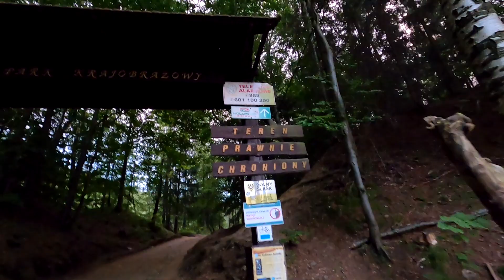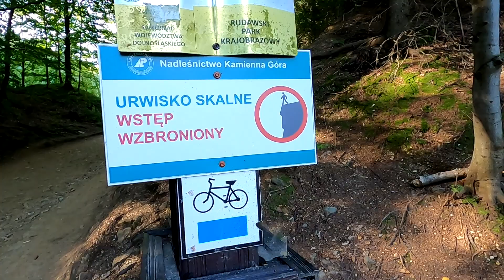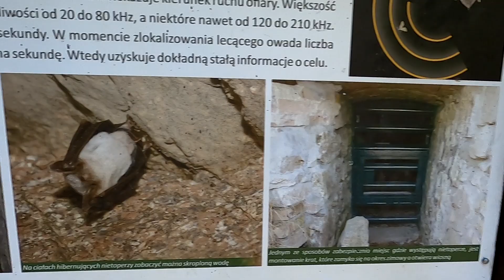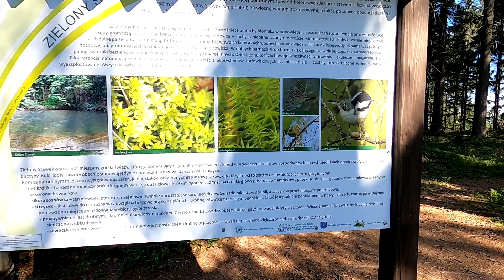Цветные озера в Польше Rudawski Park Krajobrazowy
Rudawski Park Krajobrazowy. Kolorowe Jeziorka (Цветные озера), главная достопримечательность парка Park Krajobrazowy в Рудавах Яновицких у подножья горы Wielka Kopa (Sudety). Парк находится в 110 км от Вроцлава. Kolorowe Jeziorka — это 4 озера: зеленое, красное, голубое и маленькое желтое. Озера появились в местах, где раньше были старые немецкие шахты, самая старая из которых действовала с 1785 года.  В шахтах добывали серый колчедан (пирит), который в дальнейшем перерабатывали в серную кислоту. Добывали его с 1785 и по 1925 год.